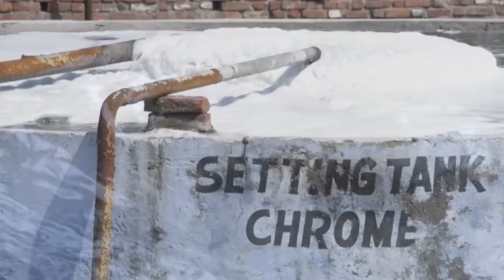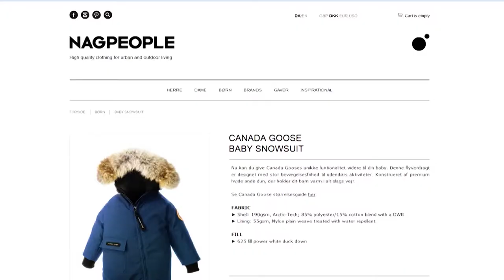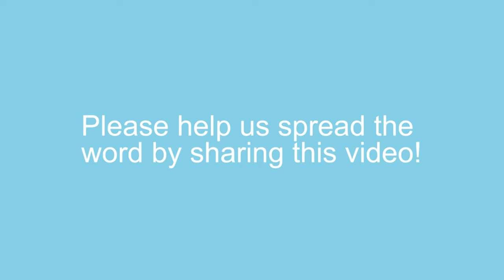Toxic fur poses serious health risk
Animal pelts are treated with a variety of toxic chemicals and heavy metals to prevent it from decay. These hazardous chemicals used to process fur pose an overall threat to the health of consumers who wear the products and for the workers in fur processing plants.